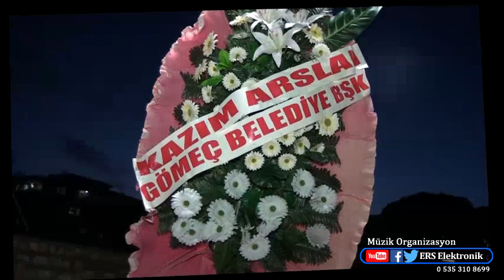Turgay Demir Gömeç Sünnet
Gömeç Sünnet Eğlencesi
diğer Düğün Görüntülerini ve Fotogaraflarımızı İzleye Bilir ve Takip Edebilirsiniz.